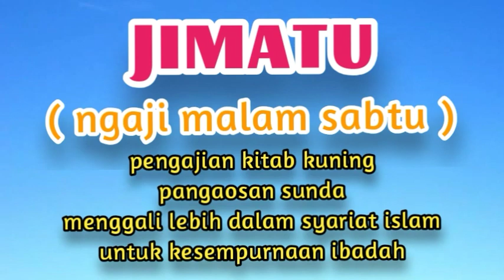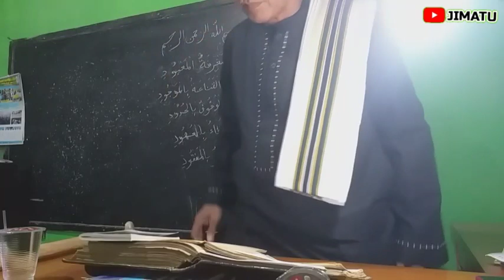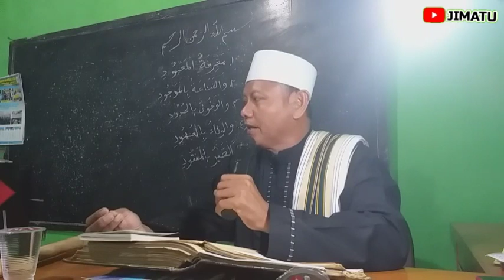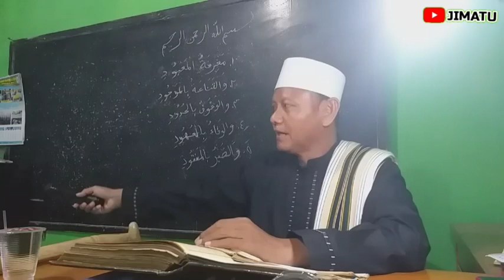LIMA ASAS KEWAJIABAN UMAT ISLAM | kh shoma sz | jimatu | bagian 1